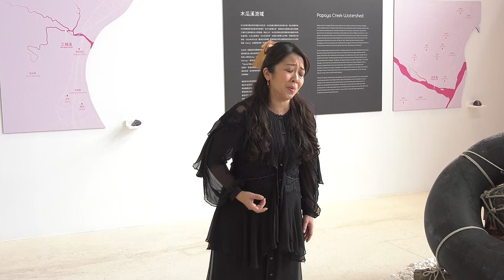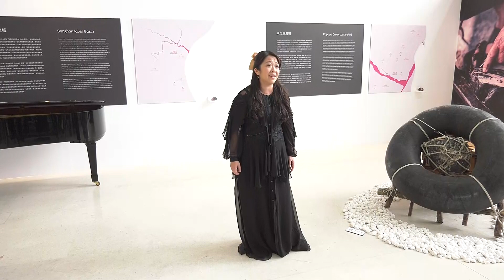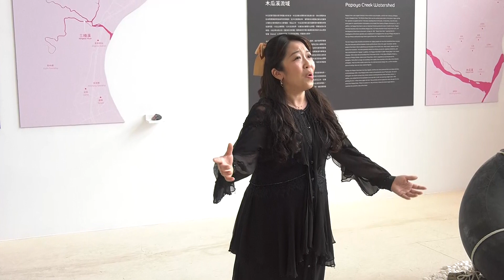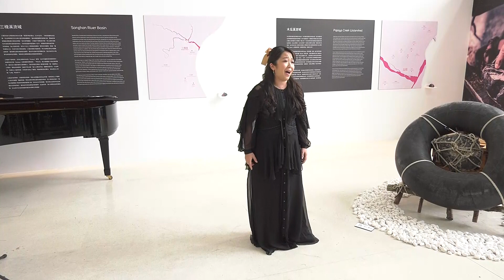歌劇選粹 / Es lebt’eine Vilja 曾經有個森林仙子 名叫維莉亞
/ 選自輕歌劇「 Die lustige Witwe風流寡婦」
/ 角色： Hanna韓娜
/ 作曲： Franz Lehár法蘭茲．雷哈 法蘭茲．雷哈
/ 獨唱：陳景貽  /  合唱指揮：彭翠萍  /  鋼琴：劉惠芝  / 小提琴：吳柏熹
/ 合唱：蔣秀侖、周錚、李惠敏、伊祭．達道、陳俊宇、林許棟、葉日陞
/ 2022/5/21 花蓮石雕博物館 《領略聲音之美》博物館音樂會